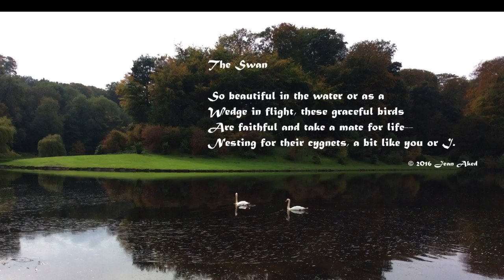The Swan an acrostic poem by Jean Aked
The Swan is an acrostic poem written and read by Jean Aked.